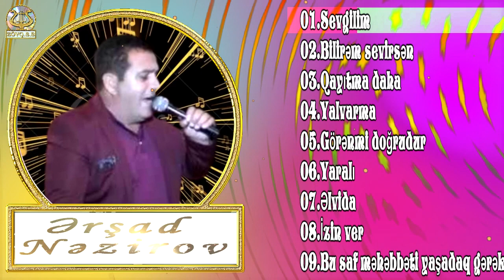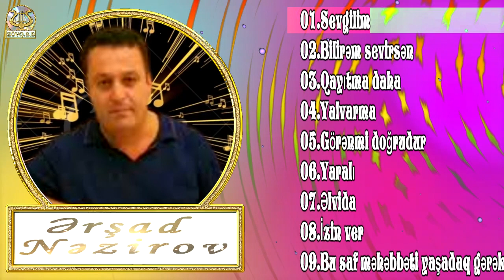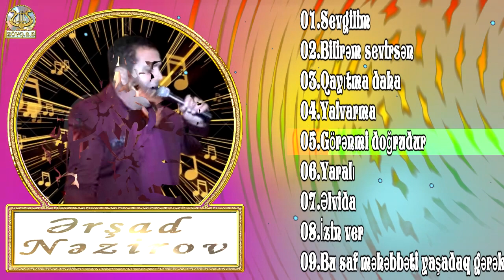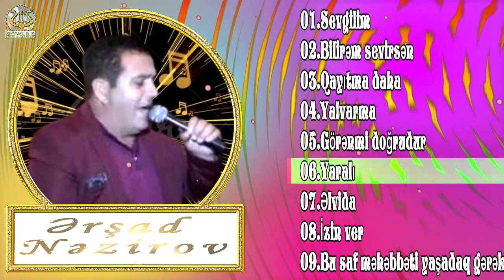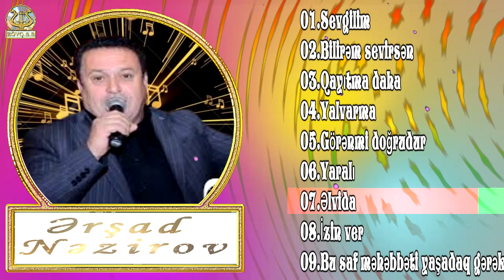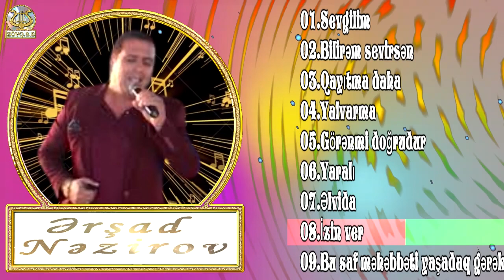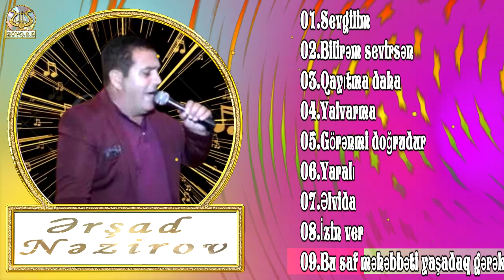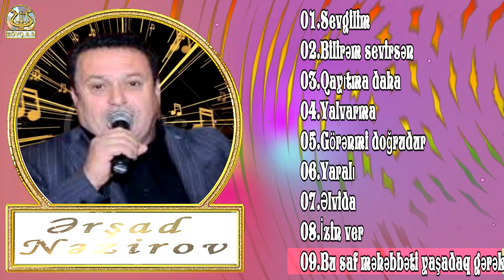Ərşad Nəzirli-2006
00.00:00 Fəsillər
01.Sevgilim 00:02
02.Bilirəm sevirsən 05:51
03.Qayıtma daha 14:17
04.Yalvarma 24:24
05.Görənmi doğrudur 29:21
06.Yaralı 39:05
07.Əlvida 43:36
08.İzin ver 46:54
09.Bu saf məhəbbəti yaşadaq gərək 52:18